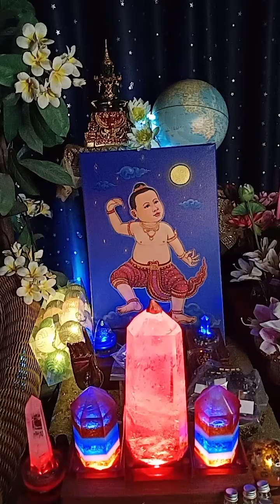นั่งสมาธิแผ่เมตตา,สวดมนต์เท่าอายุ+1ในliveนี้สวด54จบ🙏🧘🧘‍♀️🇹🇭🔮🔥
สวดเท่าอายุ+1ตั้งนโม3จบพร้อมๆกันเจ้าค่ะ🙏

บทสรรเสริญ พระพุทธคุณ

อิติปิ โส ภะคะวา อะระหัง สัมมาสัมพุทโธ วิชชาจะระณะสัมปันโน สุคะโต โลกะวิทู อะนุตตะโร ปุริสสะทัมมะสาระถิ สัตถา เทวะมนุสสานัง พุทโธ ภะคะวาติ.

บทสรรเสริญ พระธรรมคุณ

สวากขาโต ภะคะวะตา ธัมโม สันทิฏฐิโก อะกาลิโก เอหิปัสสิโก โอปะนะยิโก ปัจจัตตัง เวทิตัพโพ วิญญูฮีติ.

บทสรรเสริญ พระสังฆคุณ

สุปะฏิปันโน ภะคะวะโต สาวะกะสังโฆ อุชุปะฏิปันโน ภะคะวะโต สาวะกะสังโฆ ญายะปะฏิปันโน ภะคะวะโต สาวะกะสังโฆ สามีจิปะฏิปันโน ภะคะวะโต สาวะกะสังโฆ ยะทิทัง จัตตาริ ปุริสะยุคานิ อัฏฐะ ปุริสะปุคคะลา เอสะ ภะคะวะโต สาวะกะสังโฆ อาหุเนยโย ปาหุเนยโย ทักขิเณยโย อัญชะลีกะระณีโย อะนุตตะรัง ปุญญักเขตตัง โลกัสสาติ.

ร่วมสร้างบุญออนไลน์🙏9-19กคเวลา20:19 ร่วมนั่งสมาธิน้อมจิตน้อมใจร่วมส่งพลัง เชื่อมพลังมงคล ส่งโควิด19กลับบ้าน🔥 สร้างจิตทรงกำลัง พี่น้องไทย🇹🇭🔮ส่งให้ผู้ติดเชื้อ,ผู้เสียชีวิต,ผู้กำลังทุกข์ใจ เพิ่มสติปัญญาทางธรรมเพื่อรอดปัญหาทางโลก
ขอทุกๆท่านทุกๆพระองค์เป็นกำลังใจแก่ข้าพเจ้าทั้งหลายด้วยเจ้าคะ🙏
อานิสงค์ผลบุญขอให้ทุกๆท่านมีความสุขห่างไกลกิเลสเพิ่มบุญบารมีทวียิ่งขึ้นไปสำเร็จสมหวังดังใจปรารถนา🙏
อเวนเจอร์ทีม🇹🇭
📌แชร์บอกบุญสร้างบารมี
📌เข้ามาสดๆรับแจกวัตถุมงคลฟรี